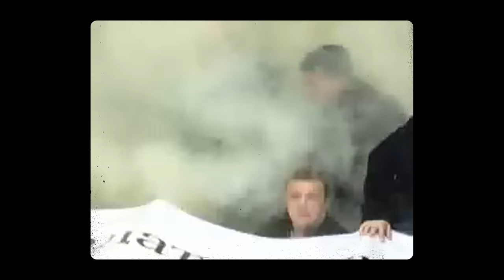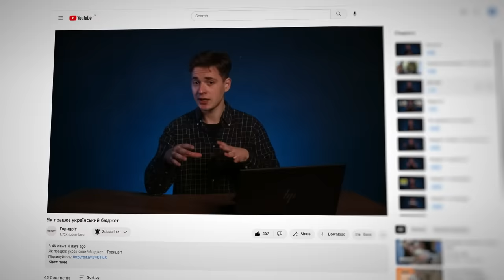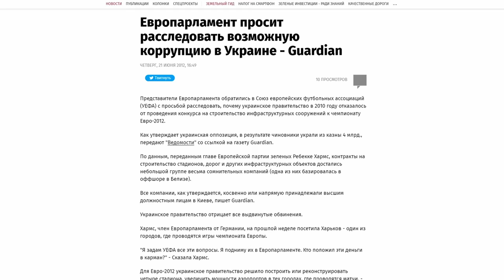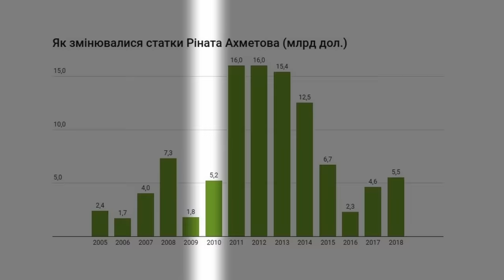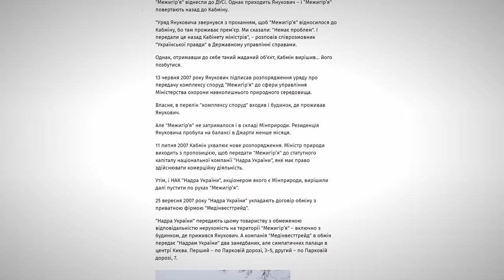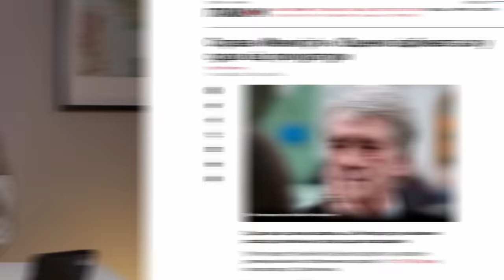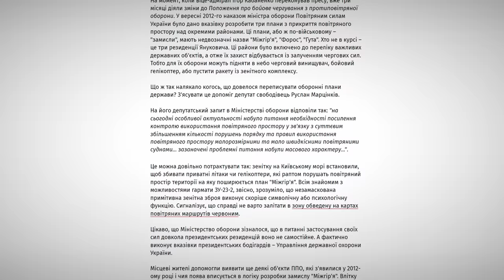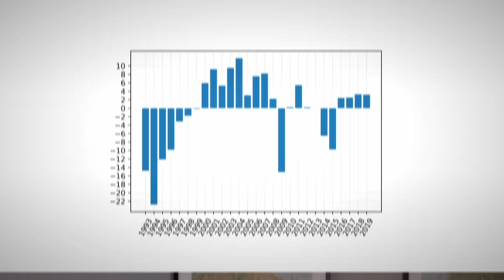Чи даремно ми вигнали Януковича? Як закінчилося президентство диктатора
💪 Канал моїх друзів «Горицвіт» - @horytsvit

00:00 Вступ
01:00 Харківські угоди та праця на Росію
05:25 Безмежна корупція на Євро-2012
07:32 Шестьорка Ахметова
08:59 Сімейні олігархи
12:09 Схеми збагачення Януковича
18:20 Азаровщина та економічна стабільність
21:10 Антиукраїнська влада регіоналів
22:47 Чому Янукович не підписав Асоціацію з ЄС?
28:40 Майдан та втеча Януковича

А чи правда, що за Януковича жилося добре? Долар був по 8, не було війни, все було нормально нібито. І якщо так було добре, то чому трапилося те, що трапилося, а Янукович із ганьбою втік із країни, залишивши нам у спадок просто криваву бійню на Донбасі і втрачений Крим. Може він все-таки припустився якихось фатальних помилок, які й призвели до того, що йому довелося тікати?
Саме про це і буде сьогодні в ролику, а також про корупцію рівня країн субсахарної Африки, здачу суверінетіта України на користь Росії, чому не вийшло в України підписати асоціацію, і як проти Януковича ополчилися всі - навіть олігархи і його однопартійці.